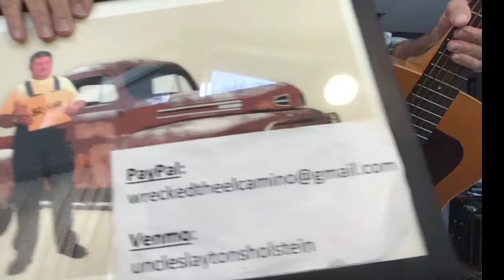Multistreaming with Restream.io